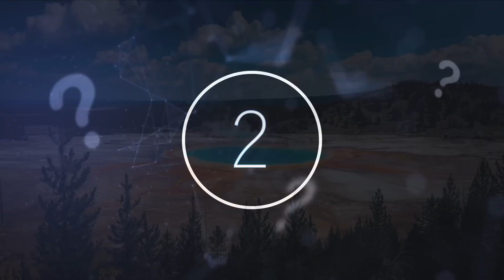This NASA Insider Just Revealed The Yellowstone Magma System Is Waking Up Right Now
This NASA insider just revealed the Yellowstone magma system is waking up right now. Today, we take a look at what NASA have said is happening inside Yellowstone National Park.

Yellowstone National park is one of the most visited National parks in America. Beneath the beautiful landscape though is a massive chamber, and it's this magma chamber that has been of particular interest. Geologists and researchers have long been conducting tests around the area, ensuring that any activity is thoroughly investigated.

The United States Geological survey has been open about what would happen if the supervolcano erupted.